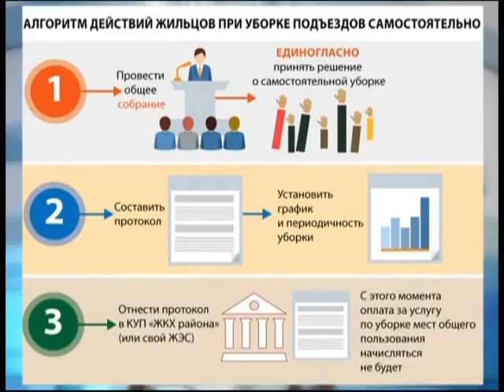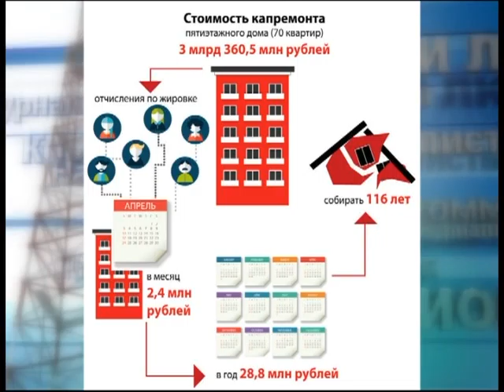ток-шоу "Пушкина, 8"_02.05.2016_Новые тарифы на ЖКУ, работа ЖКХ